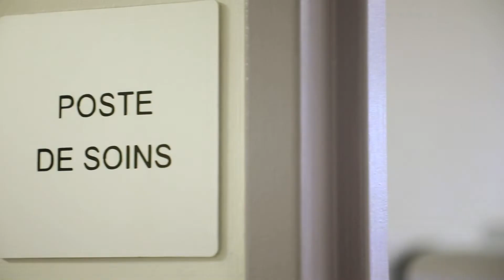Chirurgie robotique : procédure innovante de transplantation rénale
L’équipe d’urologie de l’hôpital Bicêtre AP-HP, a réalisé, le 16 septembre 2020, la première transplantation rénale à l’aide du robot chirurgical de dernière génération da Vinci Xi® à l’AP-HP. Cette intervention innovante, menée sous la direction du Dr Bastien Parier en collaboration avec le service de néphrologie dirigé par le Dr Renaud Snanoudj à l’hôpital Bicêtre AP-HP, s’appuie sur un programme développé en France par le Dr Nicolas Doumerc, présent le jour de la procédure, et le service d’urologie du centre hospitalier universitaire de Toulouse.